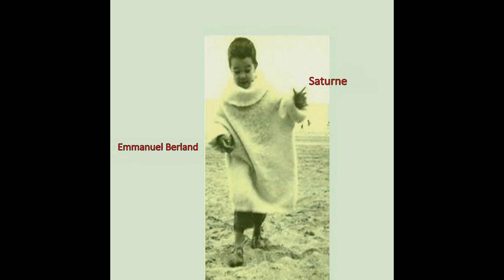Emmanuel Berland - Saturne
Saturne, 2ème extrait du CD POÈTES VOLANTS
Emmanuel Berland : voix, guitare, texte, musique
Fabienne Senneville : chœurs
Subcorpus : arrangements, réalisation
Gabriel Lavenant : mixage, mastering

Conception pochette : Senneland
Enregistré entre janvier 2022 et juin 2023 subcorpus.com
Une production Recordance, Châteaulin (29) – 2023

Saturne

Tourne enfin fais le tour du planisphère
pour changer nos lendemains il n'y a rien d'autre à faire
ouvre au loin tes chemins restés solitaires
Vois briller sur ton destin l'étoile qui espère
Je serai toujours
là quand tu tomberas dans mes bras ouverts
Quand c'est à mon tour
ivre de foudre sois mon paratonnerre

Ô Saturne
nous sommes les âmes nocturnes
Ô Saturne
nous réunit et ça
tourne enfin Fais tomber le ciel sur la terre
Il sera la couverture dans le froid délétère
Joue sans fin la symphonie de nos mystères
Quand viendra la fermeture tu verras tout s'éclaire
Je serai toujours
Vu du seul amour,
quand tu souris c'est de l'or dans l'univers

Ô Saturne
nous sommes amants de fortune
Ô Saturne
tourne enfin comme une fleur au fond des mers
Quand tu danseras les fruits peupleront le désert
Donne enfin le geste neuf aux nouveaux frères
Celui que tu as perdu rêve enfin de lumière
Je serai toujours
Tu verras un jour :
au lieu de tomber nous resterons en l'air

Ô Saturne, nous volons de lune en lune (ad lib)